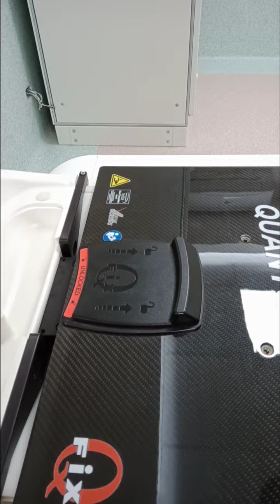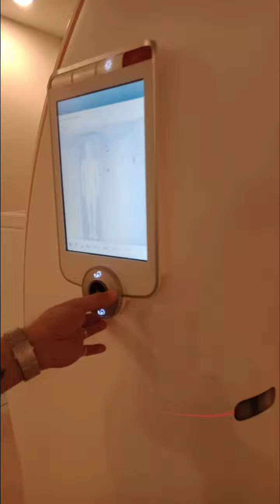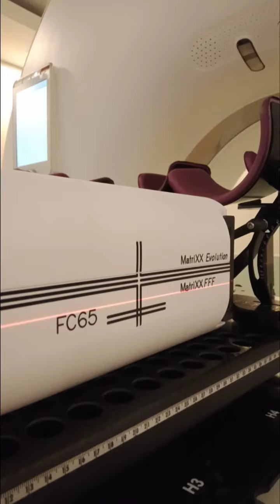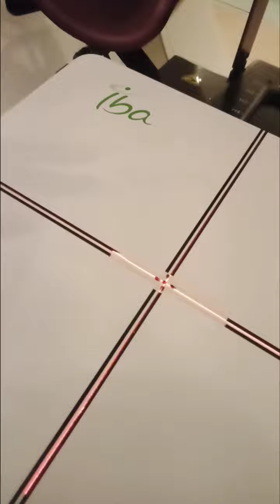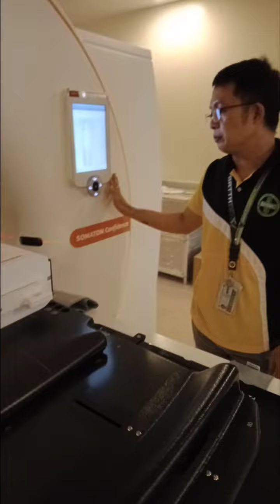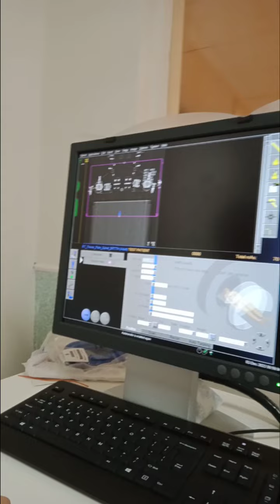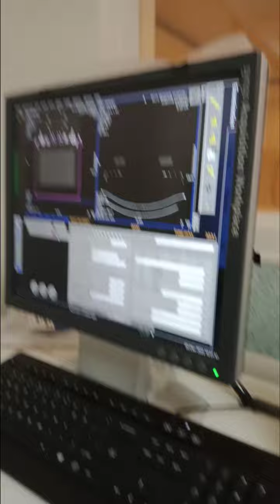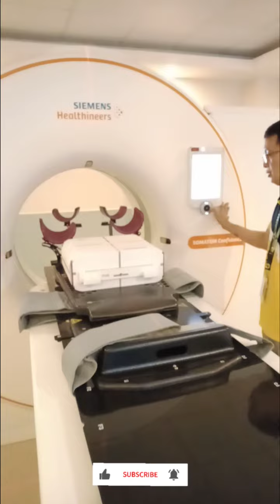CT Simulation Room and Treatment Planning System (TPS)